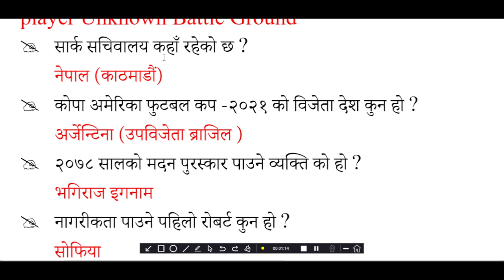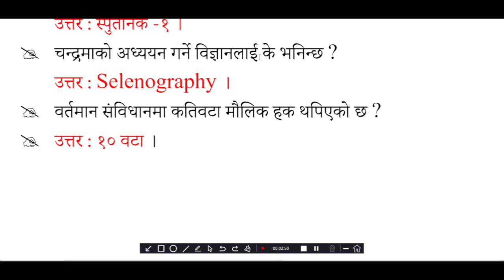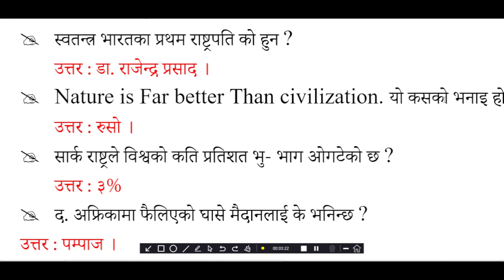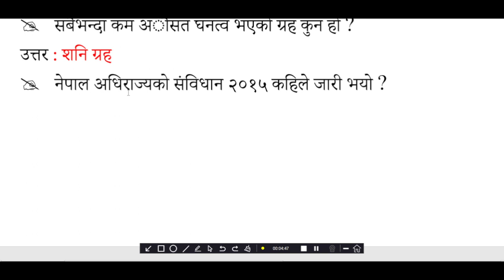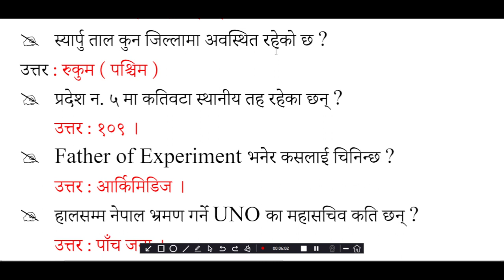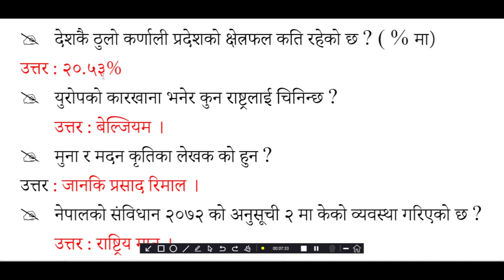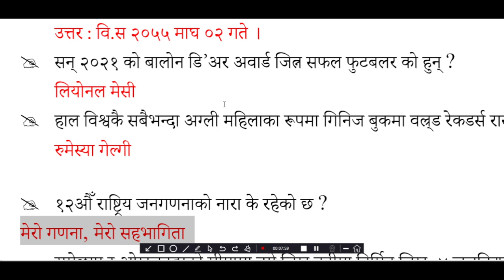General knowledge questions and answers 2080, samasamayik samanya gyan 2080, new gk questions 2023